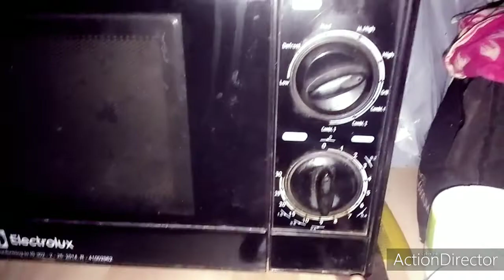Late night hunger or Raat ka Gyaan 👍🤣👍